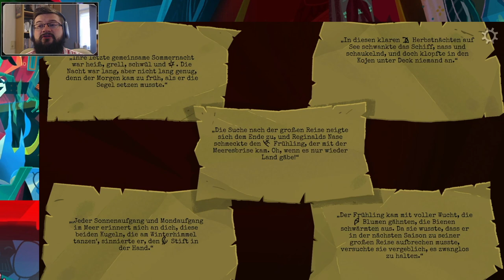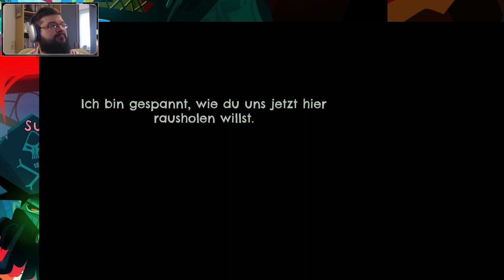Let's Play Return to Monkey Island – Teil 12 (deutsch, 1080p)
Wir erkunden weiter die neuen Inseln: Zunächst suchen wir auf Scurvy island Inspiration von unserer Angebeteten, dann verschaffen wir uns bürokratisch Zugang nach Brrr-Muda, nur um dann nach einem kurzen Umweg in Terror Island anzulanden, wo offenbar niemand lang am Leben bleibt. Und das alles nur für ein paar Schlüssel...

Kapitel
0:00 Intro
0:52 Rückblick und To-Do-Liste
3:36 Terror Island im Dunkeln
9:29 Die dunkle Höhle mit Licht
20:15 Zurück bei LeChuck
22:56 Besuch bei Herman
30:27 Endkarte